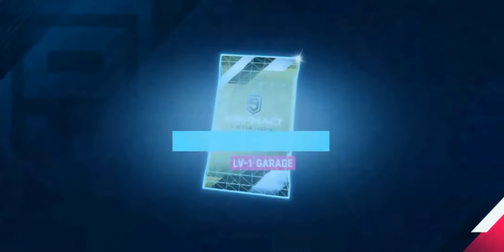Asphalt 9 Legend | Gameplay 2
Asphalt 9: Legends features an extensive roster of real hypercars from renowned manufacturers such as Ferrari, Porsche, Lamborghini and W Motors. Pick your dream ride and race across spectacular locations around the world. Leave your friends in the dust and become a legend in your own group or break your limits to achieve worldwide glory.

A SHARED EXPERIENCE IN SPLIT SCREEN
Fire up the split-screen game mode for an offline multiplayer challenge anytime, anywhere! Pick one of the 42 available tracks and grab up to 3 formidable opponents to show them who's best.

Collect over 50 of the world’s most amazing speed machines. Each vehicle has been carefully selected based on its aesthetics and high performance to create the most desirable lineup of any Asphalt game to date.

CUSTOMIZATION AT YOUR DISCRETION
Use the car editor to set your car’s exact color and materials. You can also pick the color of the Rims and Brake Calipers, and add Carbon Parts to fully customize your rides. Nintendo Switch players can even get an EXCLUSIVE BMW Z4 SKIN in Joy-Con™ colors just by earning 6 Flags in Career mode!

Charge your nitro to unleash the ultimate Nitro Pulse and break the sound barrier! Amaze your friends and rivals with unreal aerial stunts, and win with style by performing incredible 360° takedowns.

Start your journey in Career mode by completing over 60 seasons and 800 races. Come back every day to complete limited-time challenges and receive additional exclusive rewards. You can even become a true Asphalt legend by racing your way to the top of World Series multiplayer leagues in live 8-player races for the ultimate rewards!

SHARPEN YOUR SKILLS IN QUICK RACE
Master every turn, jump, and shortcut in the brand-new Quick Race mode while racing alone or against the AI. Challenge your personal best in the unlockable Quick Race challenges and achieve your best time on every single track, both online and offline.

ULTIMATE RACING CONTROLS
Experience true console racing with the new full manual control scheme tailored for Nintendo Switch, and learn to drive like a pro Asphalt racer. You can also choose the casual-friendly TouchDrive control scheme that streamlines steering to let yo u focus on the fun of racing.

Create your own community of like-minded racers with the Club feature. Collaborate with your Clubmates and train among yourselves in Club Race mode to rise through the ranks of the Club leaderboard and unlock Milestone rewards.